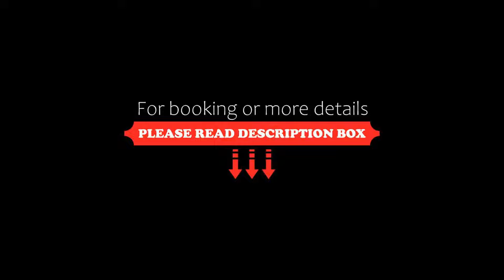Am Paulusbogen, Passau, Germany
About Property:
You're eligible for a Genius discount at Am Paulusbogen! To save at this property, all you have to do is sign in.
This 3-star hotel lies in the heart of the Bavarian city of Passau. It offers stylishly furnished rooms with free internet and a view of the River Danube.
All rooms at the Hotel am Paulusbogen feature free Wi-Fi and some rooms offer a view of the Veste Oberhaus fortress across the Danube.
A daily breakfast buffet is provided at the Hotel am Paulusbogen. The hotel...
Property Type: Hotel
Address: Rindermarkt 2, 94032 Passau, Germany
Searching For
1. Am Paulusbogen - Passau - Germany
2. Am Paulusbogen - Passau - Germany Address
3. Am Paulusbogen - Passau - Germany Rooms
4. Am Paulusbogen - Passau - Germany Amenities
5. Am Paulusbogen - Passau - Germany Offers and Deals
Audio Credit:
Track Title: Subway Dreams
Artist: Dan Henig